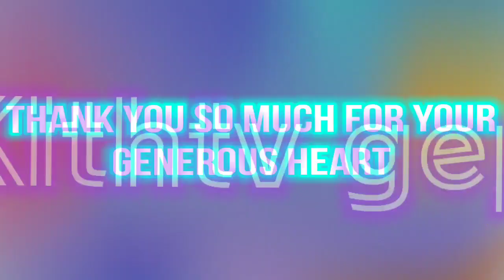Our Generous Sponsors GLS THANK YOU so much